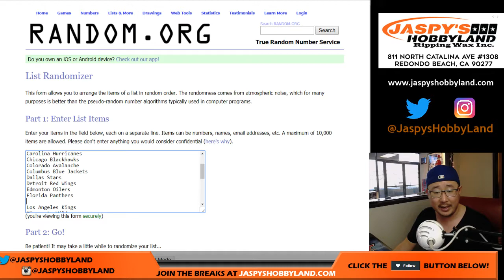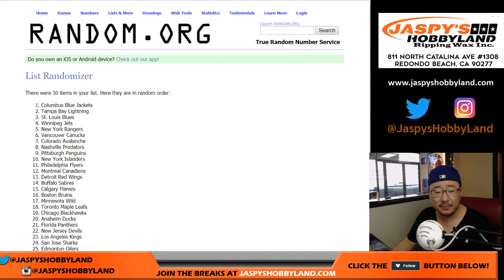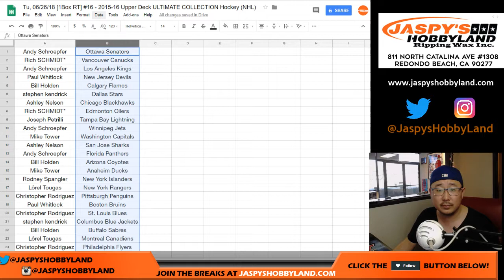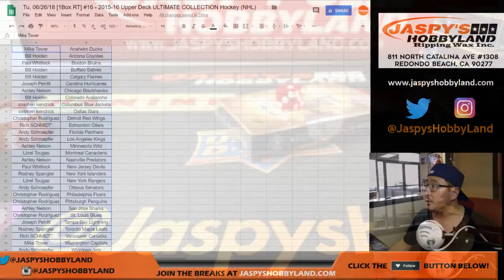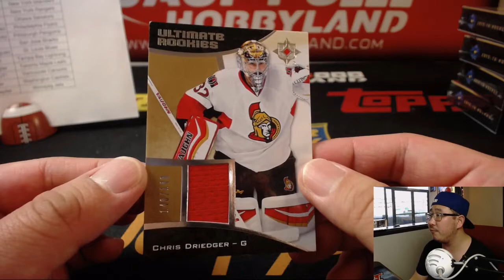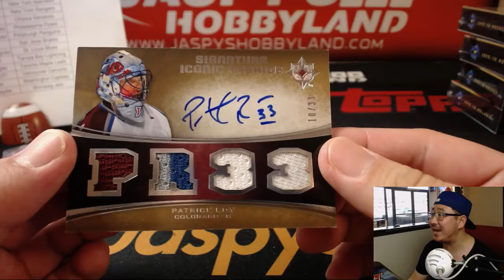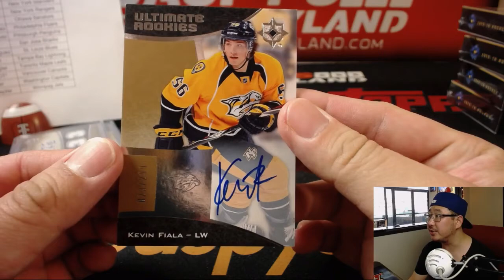Tu, 06/26/18 [1Box RT] #16 - 2015-16 Upper Deck ULTIMATE COLLECTION Hockey (NHL)